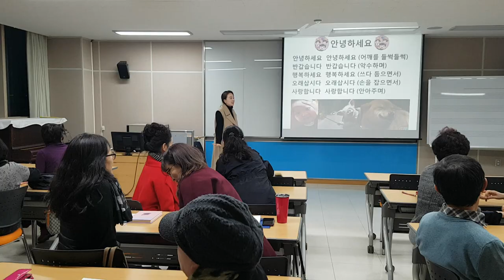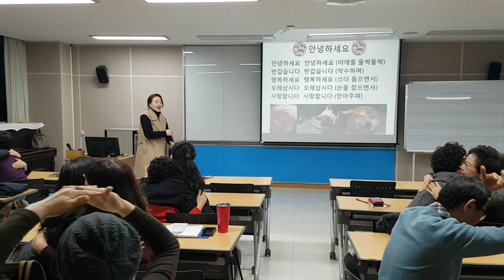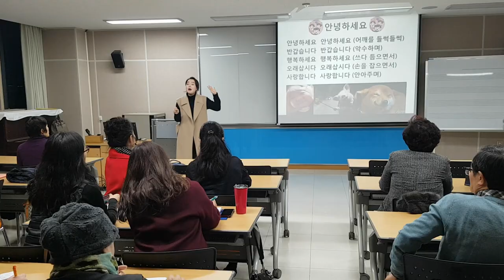안녕하세요 손유희-청주대학교,웃음치료,치매 재활,레크레이션,건강,다이어트,운동,행복,힐링,체조,smile,recreation,music,dance,fun,kpop